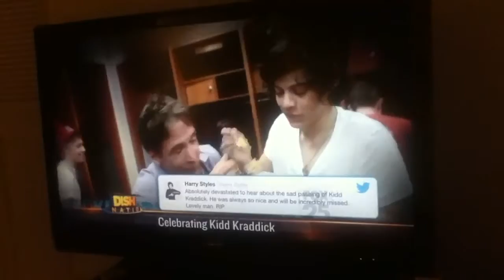Harry Styles Mentioned on Dish Nation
Harry Styles' tweet regarding Kidd Kraddick put on air